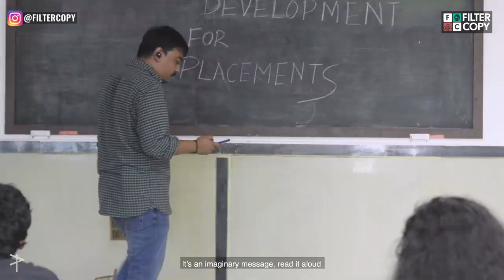FilterCopy | Dare or Dare: Real Prank With Students | Ft. RJ Abhinav, Benafsha and Rahul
Have you ever attended a lecture like this?

Producer
Sripriya Yegneswaran

Director
Viraj Ghelani

Cast
Abhinav Chand
Benafsha Soonawalla
Rahul Nair

Dops
Tapasvi Mehta
Kartik Digvijay Katkar
Rishabh Sinha

Editors
Amol Srivastava
Vikas Sunil Gorule

Assistant Director
Anant Kaushik

Executive Producer
Anant Kaushik

Anuj Dabral
Arzoo Naqvi
Dhananjay Nachar
Gaurav Jhamb
Shreya Sethi

Color Grading
Ishani Roy

Sound Design
Harshvardhan Singh

Casting
Anant Kaushik
Karan Dev
Viraj Ghelani

Brand Solutions
Aditi Shrivastava
Shreya Agarwal
Manju Motwani

Video Operations
Amulya Prabhu
Raunak Ramteke

Janak Thapa
Harsimar Bhasin

Sound Recordist
Ashok

Light Attendant
Golden Lights

Spots
Amreshwar
Ankit

Subtitles
Manju Motwani